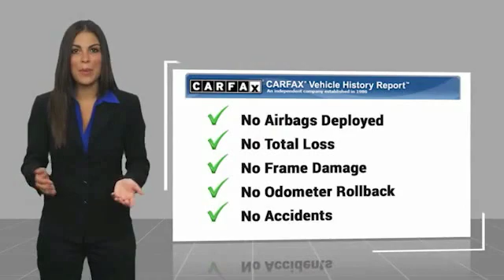2019 Ram 1500 Rebel FOR SALE in Swansboro, CA SP1639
Team Swansboro
1435 W Corbett Ave

REMAINING FACTORY WARRANTY, BACKUP CAMERA, CLEAN CARFAX, POWER SEAT, REMOTE KEYLESS ENTRY, 4WD CREW CAB, BRAKIE ASST, ELECTRONIC STABILITY CONTROL. 2019 Ram 1500 Rebel 4WD 8-Speed Automatic HEMI 5.7L V8 Multi Displacement VVT steel metallic clearcoat     All pricing reflects up to  1000 in Trade-In Assistance and  1500 in Down Pmt Assistance. Must trade a 2009 or newer vehicle and finance through an approved lender to qualify. Dealer Discounts available to everyone. Awards: Motor Trend Automobiles of the year 2019 KBB.com 10 Favorite New-for-2019 Cars 2019 KBB.com Best Auto Tech Awards 2019 KBB.com 10 Best Road Trip Cars This vehicle includes the following Features and Options: Quick Order Package 25W Rebel, 1-Year SiriusXM Radio Service, 3.92 Rear Axle Ratio, 48V Belt Starter Generator, 4-Wheel Disc Brakes, 6 Speakers, ABS brakes, Air Conditioning, AM/FM radio: SiriusXM, Brake assist, Cloth/Vinyl Low Back Bucket Seats, Compass, Delay-off headlights, Driver door bin, Dual front impact airbags, Dual front side impact airbags, Electronic Stability Control, For More Info, Call , Front anti-roll bar, Front Bucket Seats, Front Center Armrest w/Storage, Front fog lights, Front reading lights, Front wheel independent suspension, Fully automatic headlights, GPS Antenna Input, Heated door mirrors, Illuminated entry, Leather steering wheel, Low tire pressure warning, Manufacturer s Statement of Origin, Occupant sensing airbag, Outside temperature display, Overhead airbag, Overhead console, Panic alarm, ParkView Rear Back-Up Camera, Passenger door bin, Passenger vanity mirror, Power door mirrors, Power driver seat, Power steering, Power windows, Radio data system, Radio: Uconnect 3 w/5 Display, Rear anti-roll bar, Rear Parking Sensors, Rear seat center armrest, Rear step bumper, Remote keyless entry, SiriusXM Satellite Radio, Speed control, Split folding rear seat, Steering wheel mounted audio controls, Tachometer, Telescoping steering wheel, Tilt steering wheel, Traction control, Trip computer, Variably intermittent wipers, Voltmeter, and Wheels: 18 x 8 Painted Black.